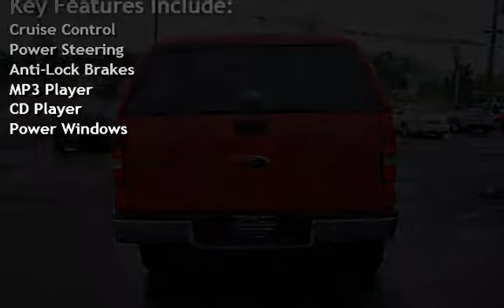2007 Ford F-150 FX4 for sale in Spokane Valley, WA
2007 FORD F150 SUPERCREW 4WD IN GREAT SHAPE. XLT with PW, PL, CC, A/C, matching canopy, new tires, bed liner, tow package, running boards and XM radio wired in.